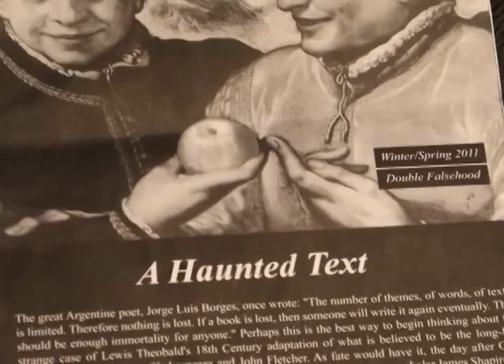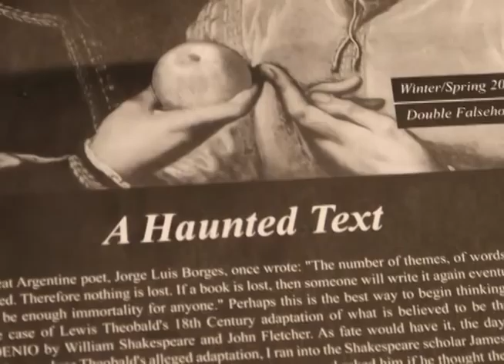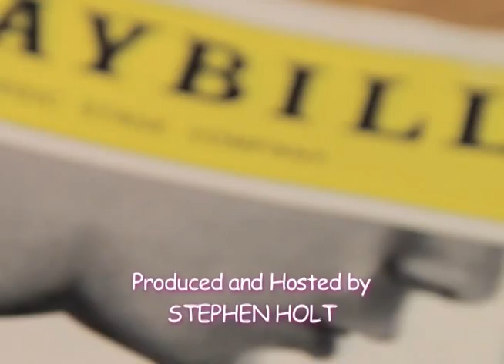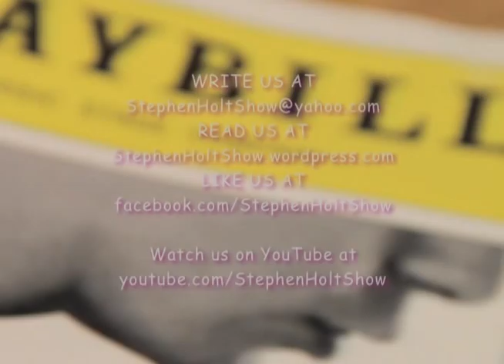Clayton Apgar "Double Falsehood" New Play by Shakespeare Pt.2 - Stephen Holt Show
Stephen Holt talks to Clayton Apgar his performance in "Double Falsehood" a newly discovered play by William Shakespeare.

Camera- Michael Codispoti

Editing- Aaron Fisher